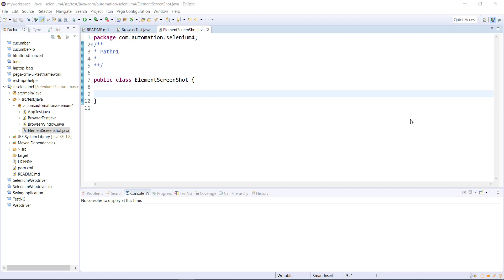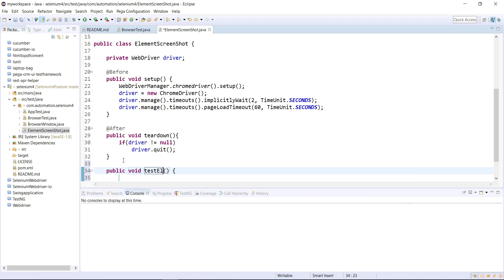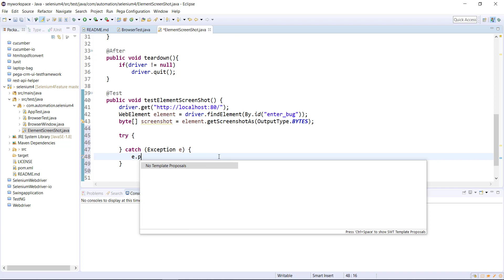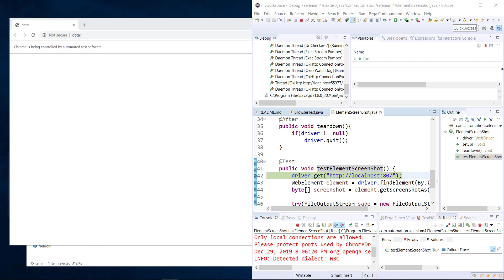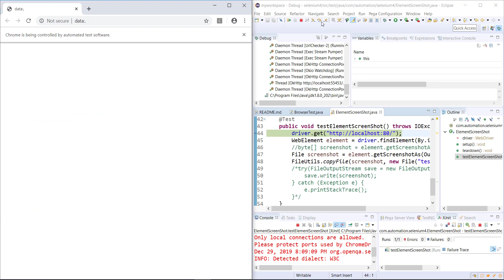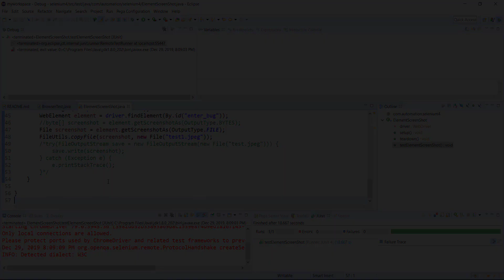3. Selenium 4 || Taking Screen Shot of Web Element